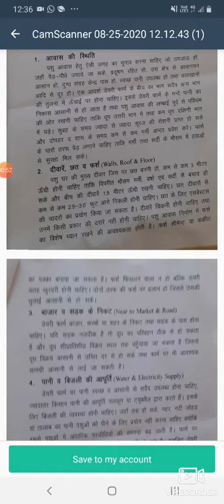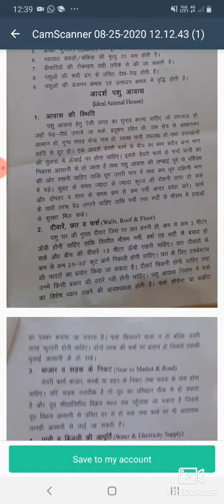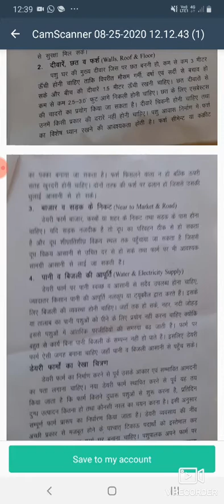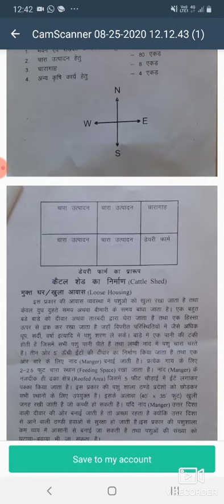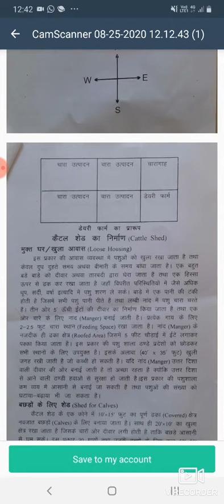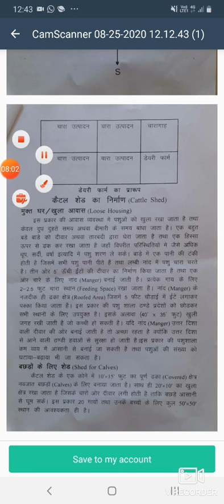Cattle Housing Management